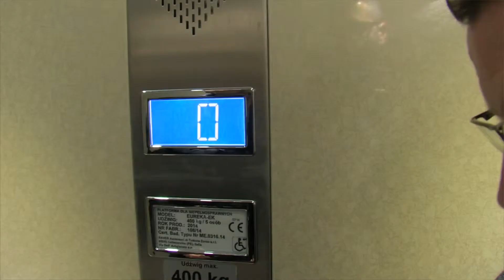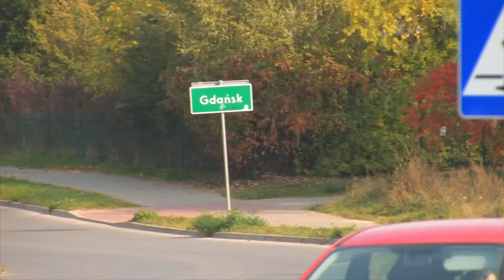Szkolnictwo w Gminie Kolbudy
Rok szkolny trwa już w najlepsze, a my przyglądamy się dzisiaj, co dzieje się w szkołach i przedszkolach na terenie Gminy Kolbudy. A dzieje się sporo, co cieszy zarówno dzieci, jak i rodziców.
W największej szkole, ZKPiG w Kolbudach, gmina dokonała licznych remontów i modernizacji. Przed placówką stanął ogólnodostępny plac zabaw, unowocześniono system ogrzewania oraz odnowiono budynek, w którym odbywają się zajęcia z przedmiotów przyrodniczych. Szkoła stała się również bardziej przyjazna dla osób niepełnosprawnych. Wybudowano windę, a na korytarzach pojawiły się rampy, dzięki finansowaniu z PFRONu.